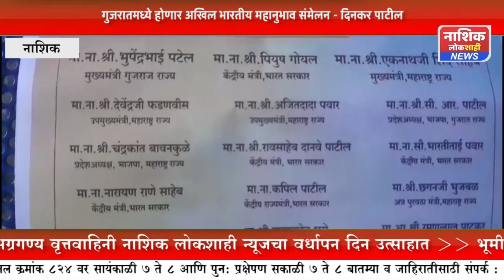गुजरातमध्ये होणार अखिल भारतीय महानुभाव संमेलन - दिनकर पाटील